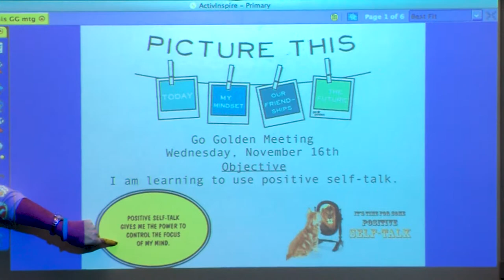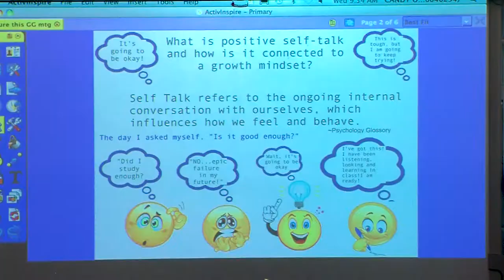Warmth and Support (Elementary)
Cindy Olandt makes connections with students through stories from her own experience. This video was developed for the Tennessee Department of Education.